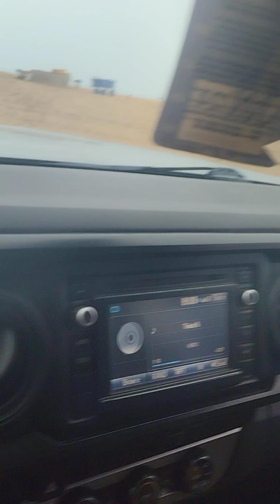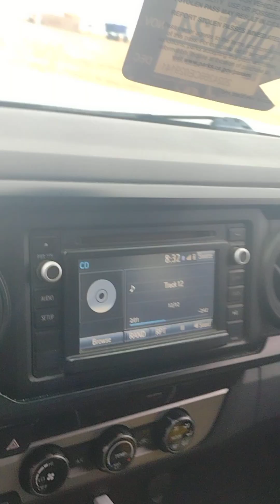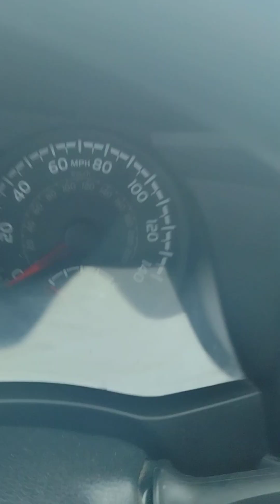Christians are the glory of Israel.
"So God So right" Ziggy Marley